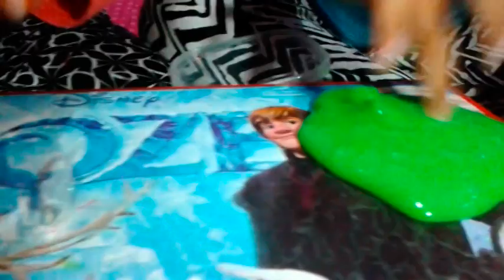Cara mudah membuat Jelly Slime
Slime biasa juga disebut "gak" atau "oobleck" merupakan material bertekstur kenyal dan menggumpal, walaupun kadang agak lengket. Slime digunakan untuk mainan anak dan bisa dieksplorasi ke dalam aneka bentuk maupun aneka warna.
Perbedaan Slime dan playdough yang paling jelas adalah dari teksturnya. Slime lebih sulit dibentuk karena cenderung kenyal, kalau  playdough bisa dibentuk sesuai keinginan kita atau memakai cetakan.

Sebenarnya Slime dijual toko-toko mainan, namun sekarang yang sedang tren adalah membuat slime sendiri, terutama oleh anak usia sekolah dasar, karena bahan-bahan yang mudah didapat dan relatif murah. Walaupun banyak yang gagal waktu membuat Slime, tetapi anak-anak tidak patah semangat untuk membuat lagi sampai berhasil. Nah. video kali ini kita memperagakan cara membuat Jelly Slime sendiri.